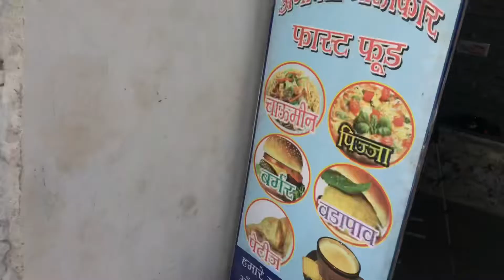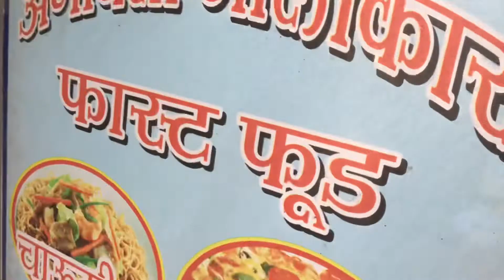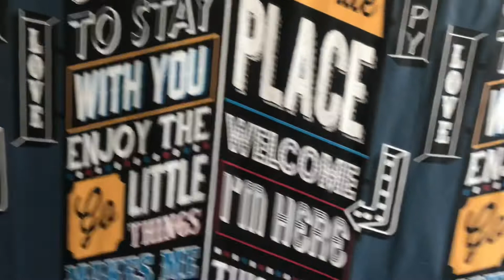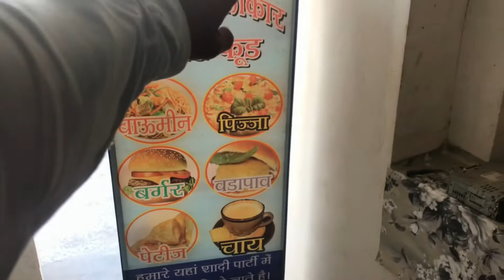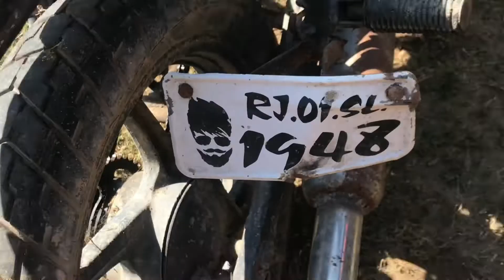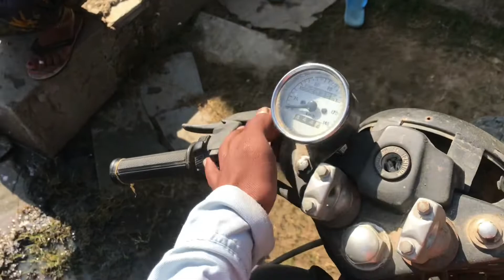youtube studio tour || youtube studio tour 2022 modified bick Honda 125cc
Bhai Log Agar Aapko Bikes Ke Body Graphics Sticker LED Lights 3D Logo Tank Pads Chahiye
hello and namaskar dosto aap sab ka swagat hai aaj ki nayi aur kamal ki video me aur aaj ki is video me maine aap sabhi ko apna youtube studio setup dikhaya hai isko banane me muja sach me bahaat mehnat lagi hai par fir bhi aap video ko poora dekhiye aur muje bataiye ki aap ko ye studio setup kaisa laga hai ummeed hai aapko pasnad aayega

(15) nereli vlogs